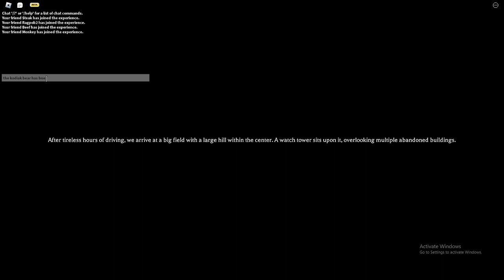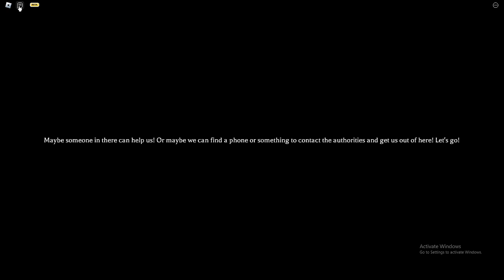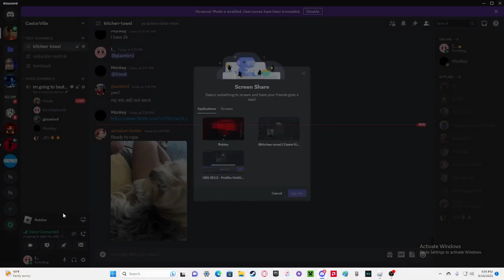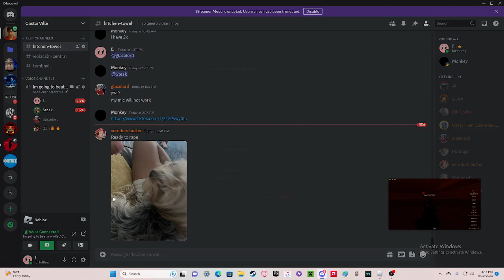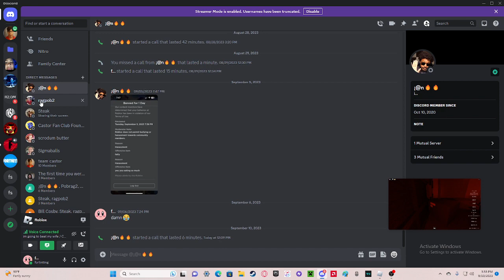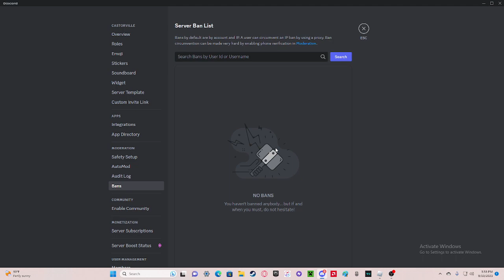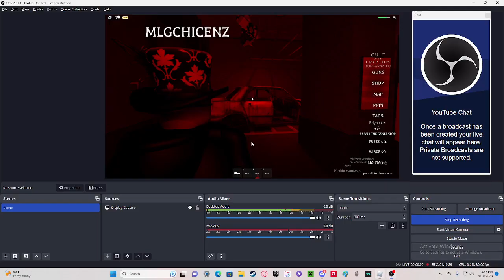cult of the castors part 1 to be continued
i five have kitchen towel